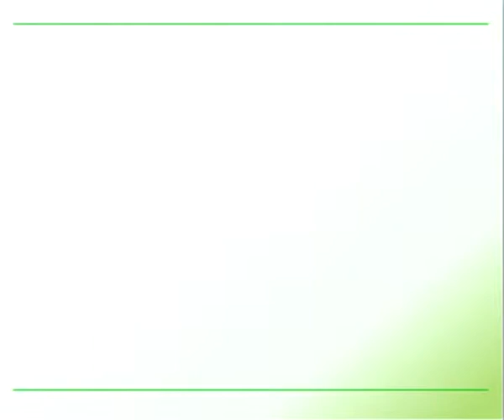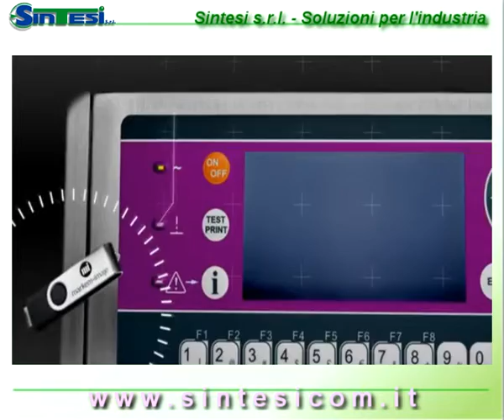Marcatore a Deflessione CIJ9028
Marcatore a Deflessione microcarattere CIJ 9028 per marcatura lotto scadenza